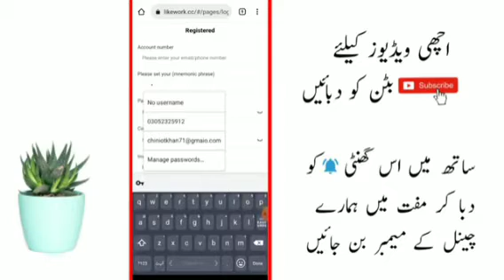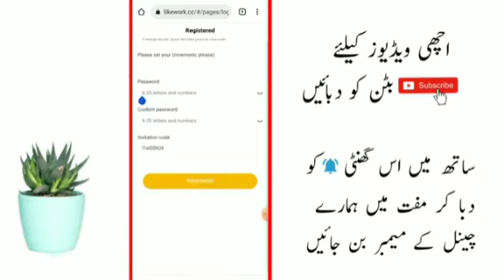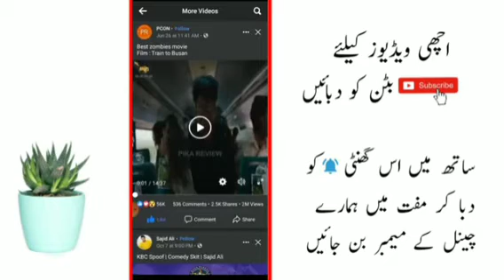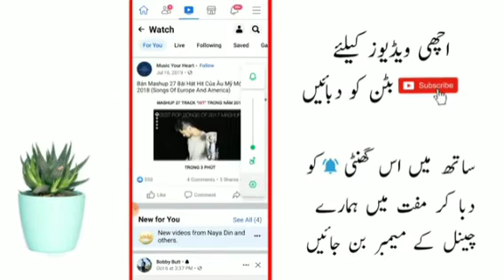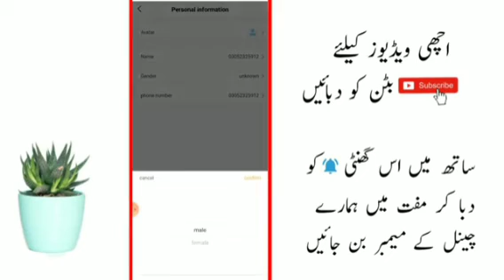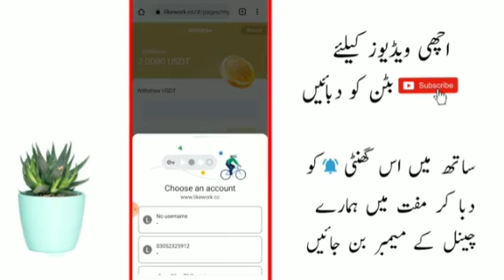how to like w Earn From like Wark app#like Wark earning app Wark cc online earning app #